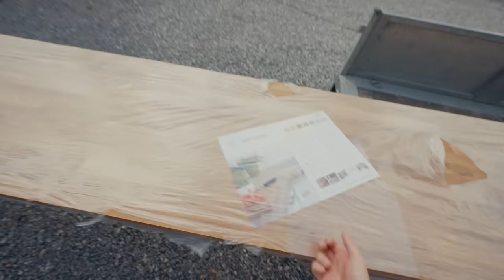BLACK ROLLS, BLACK HOUSE! Extreme home makeover! Part 2 | VLOG 1039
Produced by Jon Olsson & Viktor Ljung